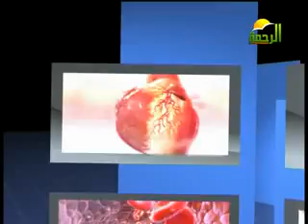عيادة الرحمة د. مأمؤن ابو شوشة 20-9-2012